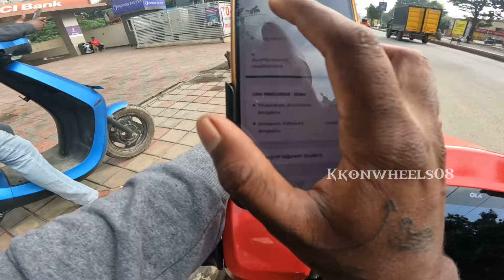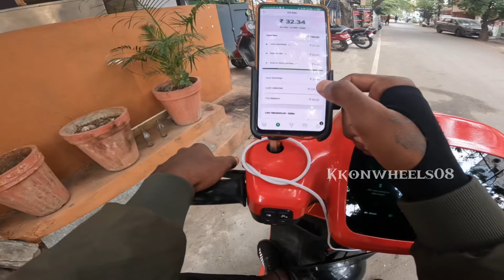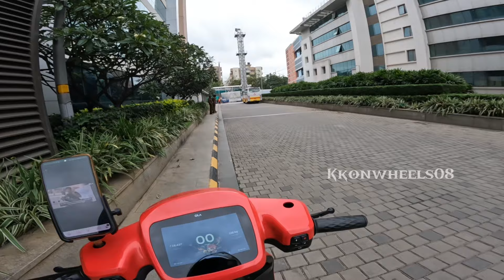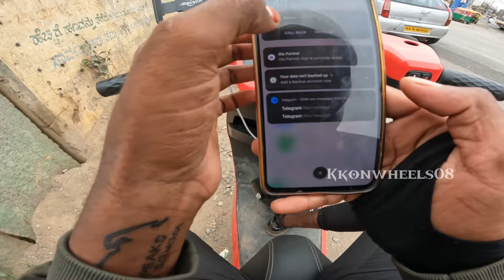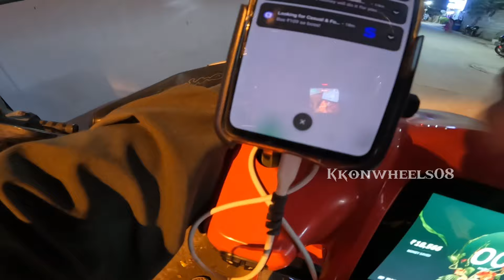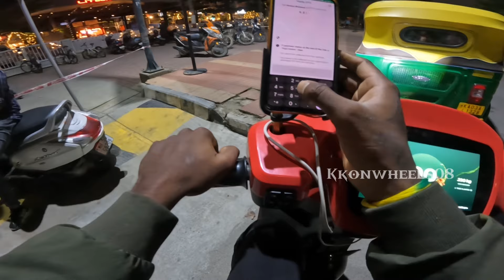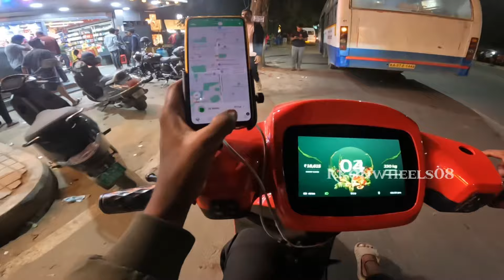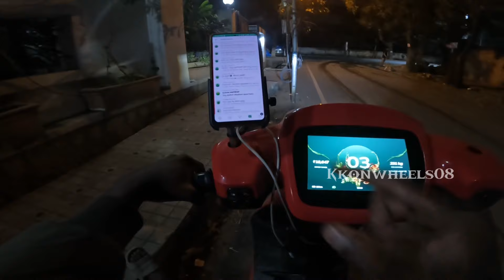OLA S1Air bike taxi today full earnings 4500 in kannada|| ಸರಿಯಾಗಿ ಬಿದ್ದ ಯಪ್ಪ 😳‼️ola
My friend Channel like;- @AMOG_RAJ_